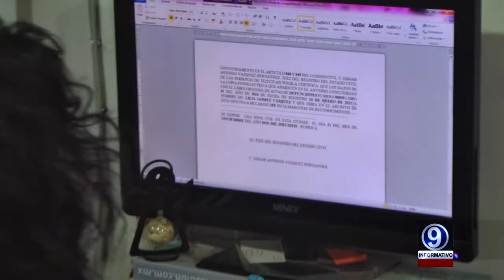VANESSA ACTAS 21-01-2016